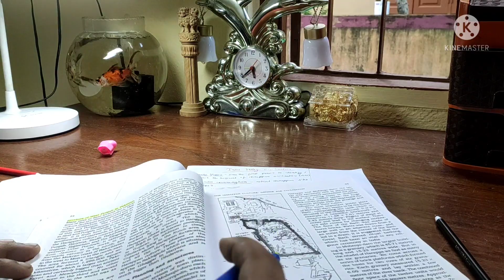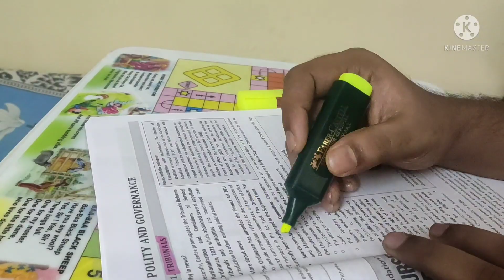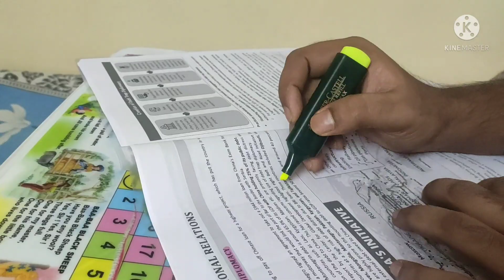10 HOURS STUDY VLOG II A DAY IN THE LIFE OF UPSC ASPIRANT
Hello guys, my name is Sarthak Sagar. I am an upsc aspirant from Kolkata, West Bengal. I make motivational videos and study vlogs and vlogs of my daily life and share it with you guys as my hobby. This is my first attempt of making a study vlog on my channel and I hope you guys will like it.
Do comment what you guys liked about the video and also feel free to suggest what changes can be done. Also you can tell me what you would like to watch on my channel and i will try my level best to make such videos for you.
 Happy watching! :)

UPSC MOTIVATION